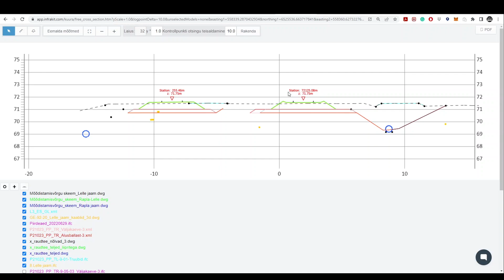Infrakit OFFICE andmete kontrollimine 2D s ja 3D s